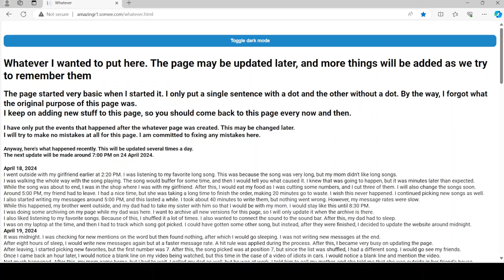My website on April 25, 2024. Whatever page shown.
Whatever page is being shown here. Link is whatever.html